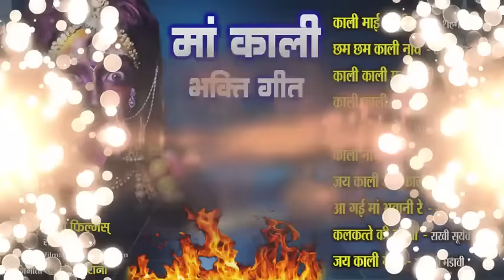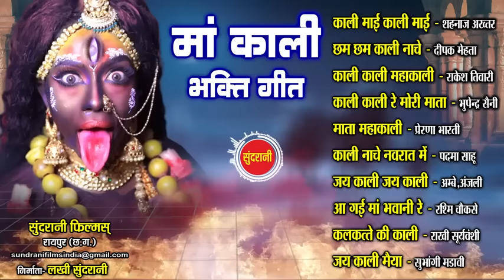Ma Kali Bhakti Geet माँ काली भक्ति गीत - Hindi Bhakti Top 10 Audio Jukebox Lord Shiva Songs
Ma Kali Bhakti Geet - माँ काली भक्ति गीत - Hindi Bhakti Top 10 - Audio Jukebox - Lord Shiva Songs - Whatsapp Only - 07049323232

Singer : Shahanaz Akhatar, Dipak Mehata, Rakesh Tiwari, Bhupendra Saini, Prerna Bharti, Padama Sahu, Ambey Gupta, Anjali Gupta, Rashmi Chaukshe, Rakhi Shurywanshi, Subhnagi Madavi

Editor : Radhe Nirwan
Graphics : Sushil Yadav
Producer : Lakhi Sundrani
Director : Mohan Sundrani

Song : -
01 - Kali Mai Kali Mai                              -  00:03 to 06:18
02 - Chham Chham Kali Nache             -  06:20 to 13:19
03 - Kali Kali Mahakali                            -  13:21 to 19:27
04 - Kali Kali Re Mori Mat                      -  19:29 to 24:50
05 - Mata Mahakali                                 -  24:52 to 31:36
06 - Kali Nache Navrate Me                   -  31:38 to 37:43
07 - Jai Kali Jai Kali                                 -  37:45 to 42:49
08 - Aa Gai Ma Bhavani Re                    -  42:51 to 48:41
09 - Kalkatte Ki Kali                                 -  48:43 to 57:44
10 - Jai Kali Maiya                                   -  57:46 to 01:04:08